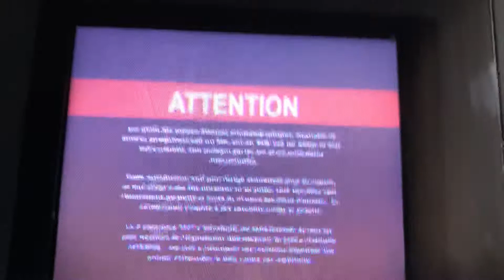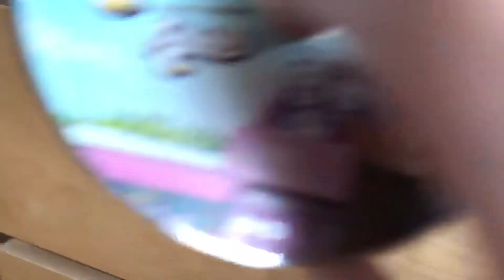Opening to Paw Patrol Pups Save The Kittens 2017 DVD (Canadian Copy)